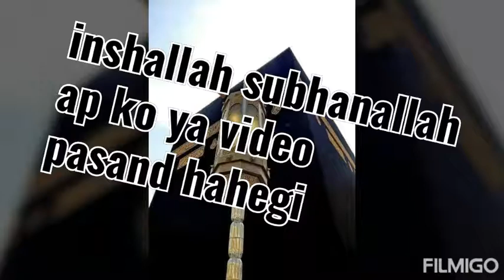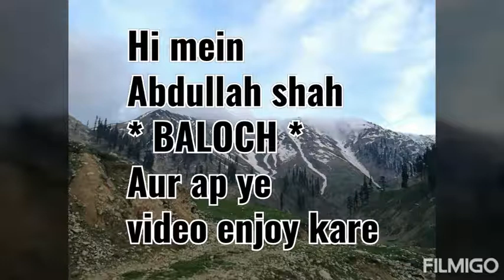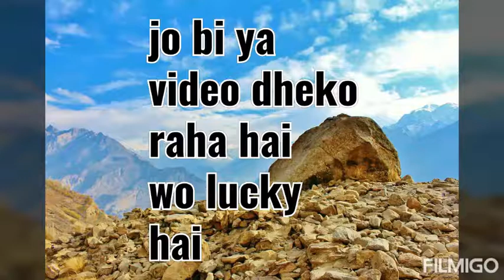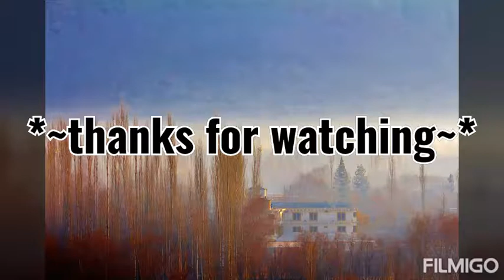Balochi song status